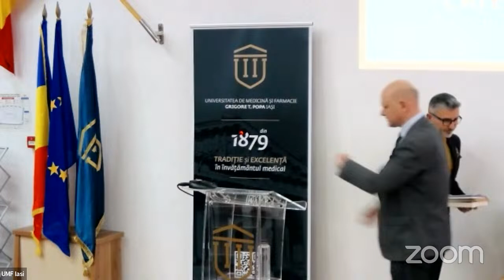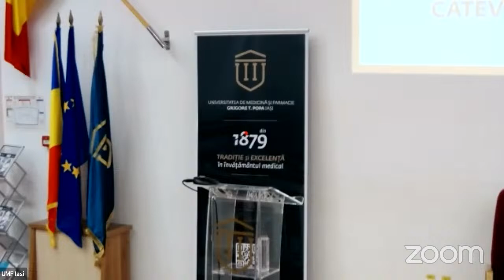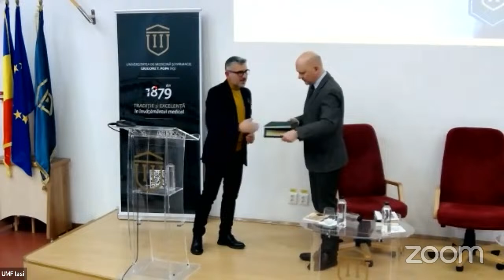Demnitate și tiranie în secolul XX. Câteva reflecții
Prof. univ. dr. Ioan Stanomir, scriitor, profesor universitar și gânditor politic, susține la Universitatea de Medicină și Farmacie „Grigore T. Popa” din Iași conferința: „Demnitate și tiranie în secolul XX. Câteva reflecții”.